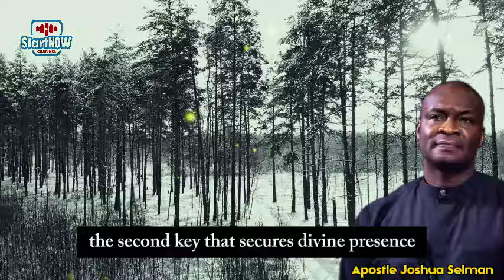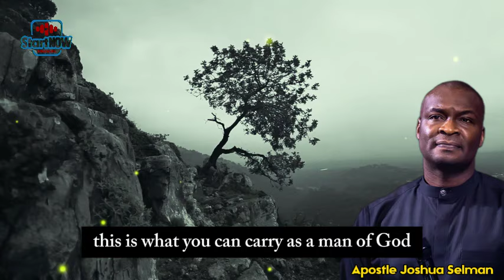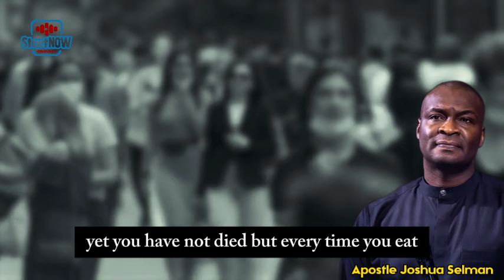WHAT HAPPENS WHEN YOU CARRY THE PRESENCE OF GOD | APOSTLE JOSHUA SELMAN